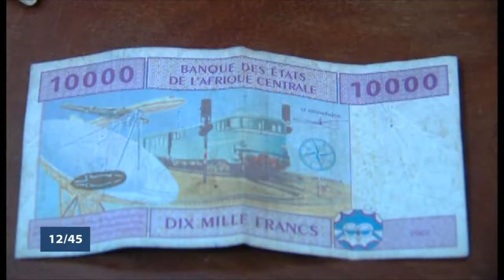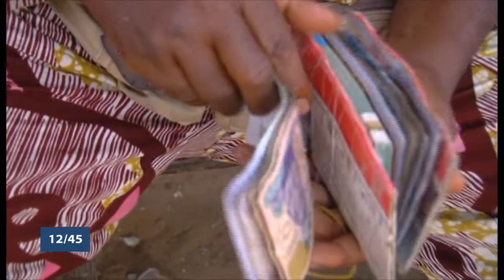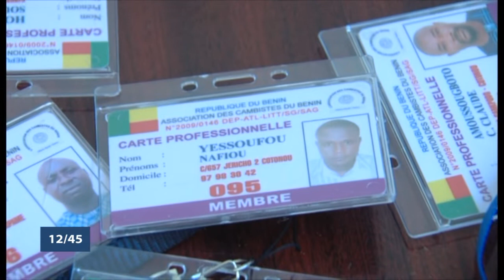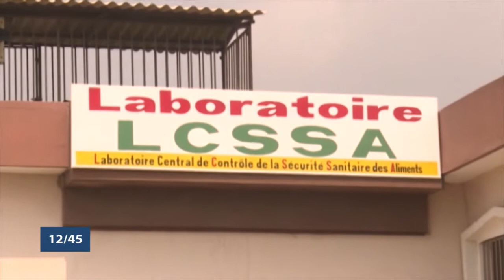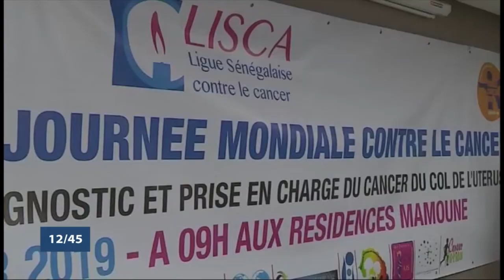Le 12 45 du mercredi 06 février 2019 avec Nadège SANNY